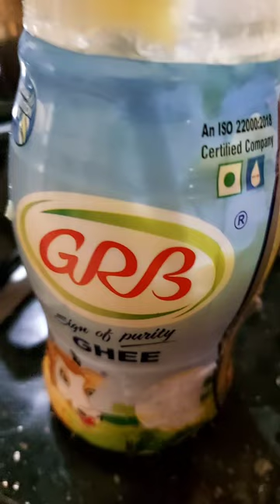rawa suji spicy | South Indian dish | snacks | viral | short video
This Rawa Suji is a very healthy breakfast item. And it is very easy to sort out some onions and grin chili and Ginger. And add a little fresh coconut powder. Then curry leaves and mustard seeds. Saute a little oil, then add the rubber. Suji and some hot water and salt to taste.